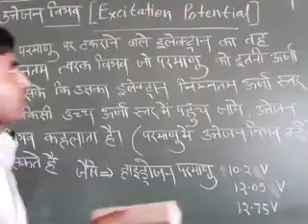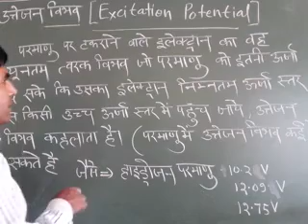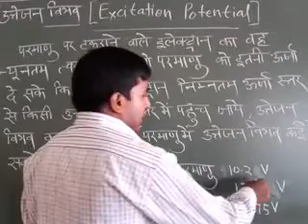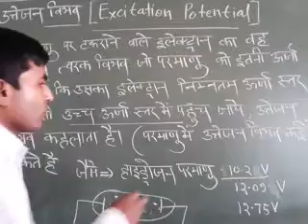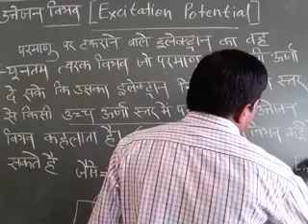Class 12 physics sec lesson 4 topic excitation potential by L M Maurya